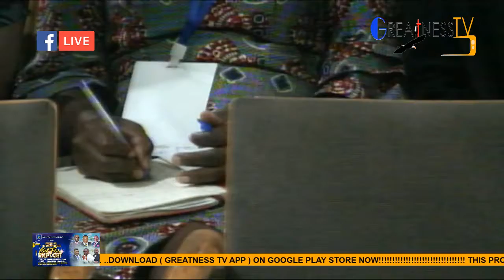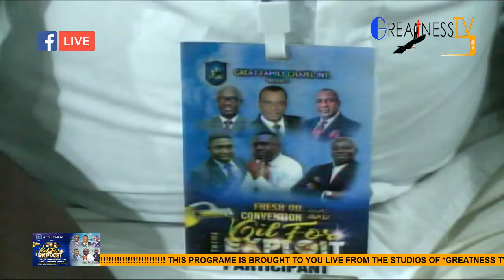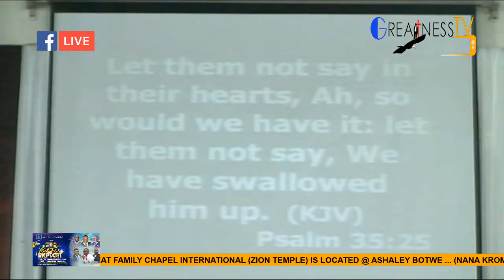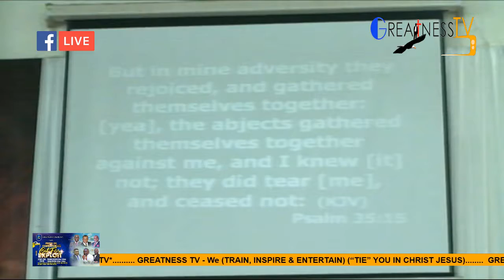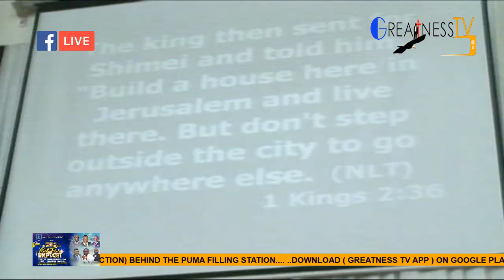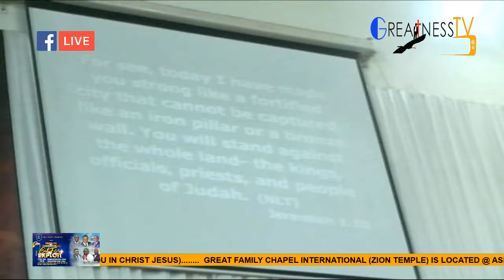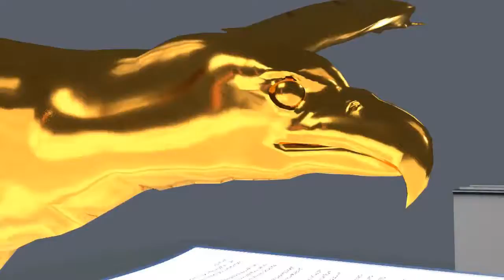Day 4 ( Evening ) With Rev. George Atiemo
Fresh Oil Convention 2019